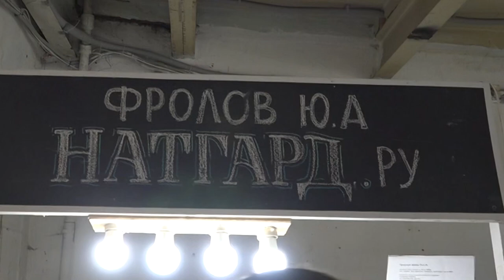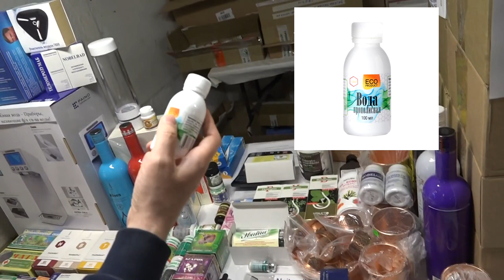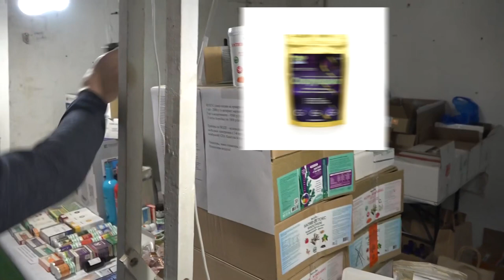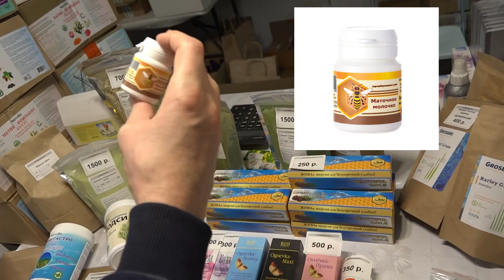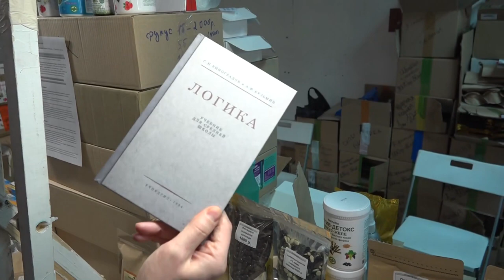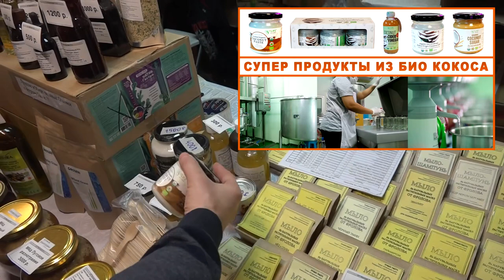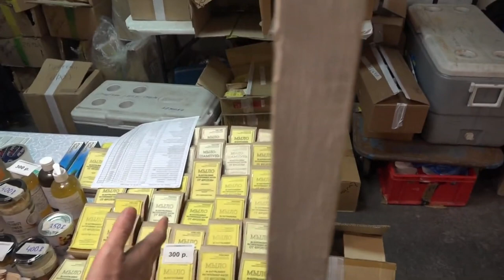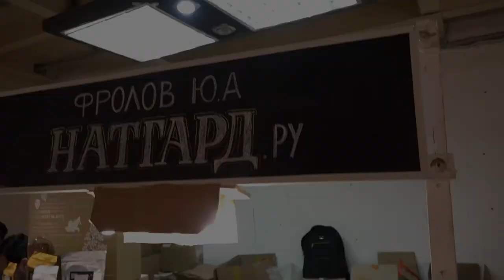Лучшие ПРОДУКТЫ и товары ДЛЯ ЗДОРОВЬЯ (с ярмарки обзор) от Фролова.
Посмотрев это видео Вы будете знать какие продукты и товары мы привозим на ярмарки раз в месяц. Я кратко поясняю их свойства и назначения! Под товарими смотрите видео! А полный ассортимент всегда находится у нас на сайте
02:56 Крем NobelBAD, NobelBAD и Эквилибриум-Теломерозумаб
03:36 Продукция фирмы DuoLife
06:00 Дыхательный тренажер Самоздрав
06:36 Мини Озонатор аккумуляторный
07:00 Ионизатор - Генератор аэроинов
07:54 Генератор водорода Paino стационарный
07:58 Генератор водорода aquaPEM (акваПЕМ)
08:39 Прополис - Настойка 50-55%
09:18 Прополисная вода 30% концентрат
09:50 Серебряная вода Ag +
10:25 Продукты пчеловодства
10:54 Гепатроп, Уролит, Веноспас, 9-ка СТОПразит
11:51 Защита от облучения - Нейтроники
12:40 Медная посуда
13:00 Паста зубная (прополисная)
13:29 Фукус
13:49 Сок проростоков пшеницы
14:21 Гель для тела на основе фукуса
14:47 БИО Сок из корня Куркумы 100%
15:05 Продукты пчеловодства
16:09 Хлорелла и спирулина
16:52 Конопляные ядра
17:04 Растительный протеин
17:56 Живой ШОКОЛАД
18:11 Какао продукты и "Кофе"
19:00 Учебник Логика
19:30 Веганские корма для животных
20:12 Орех Кедровый очищенный
21:34 Мёд
22:56 Масла холодного отжима
23:02 Уксус малиновый 6% - концентрат
23:22 Расторопша
24:19 Живые Сыроедные соусы, майонез, кетчуп
26:06 Продукты из БИО кокоса
28:08 Мыло
30:29 Белковые продукты (сыр, паштеты)

Главный сайт по нашим продуктам (мини сумма покупки в ассортименте от 10 т р)

Второй сайт (можно купить от 2 т р но и ассортимент втрое меньше)